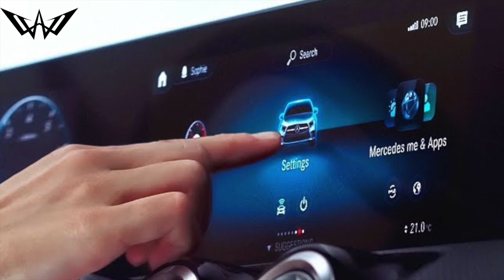Mercedes Benz A-Class (5% Tint)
FREE TINT or CASH PRIZE, the choice is yours.

Today we bring you the 2019 Mercedes Benz A-Class. We have a short review on the newest entry model and also modify this car with 5% Tint. As always, Stay Winning :)